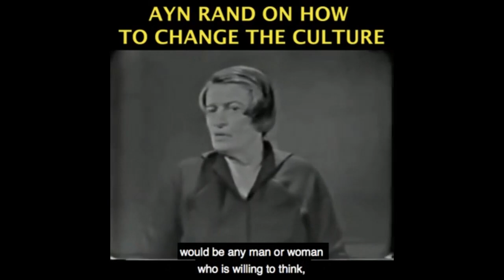Emotions Are Not Tools Of Cognition, You Must Think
This video was created by Christian Jackson.  Taken from YBS: Living a Life of Rationality --Applying Objectivist Morality, Part 2 Streamed live October 10, 2020